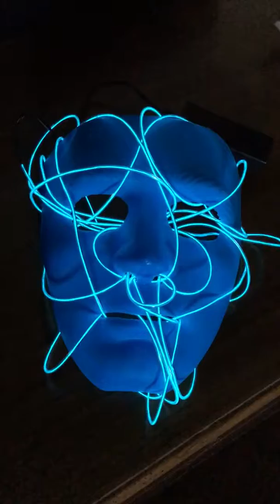DIY Halloween decorations